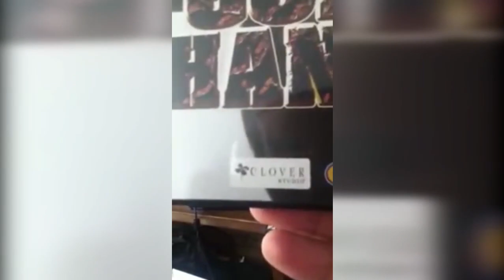God Hand Chihuahua Race Trick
This is a trick for the chihuahua exes in god hand for the ps2
always bet on lucky clover
sub4sub